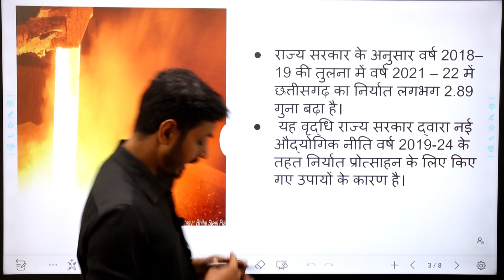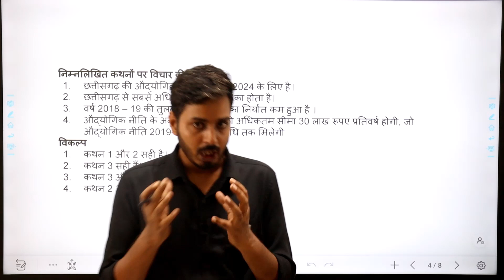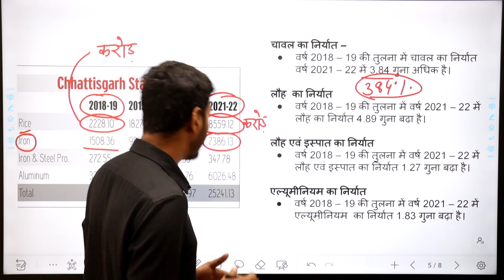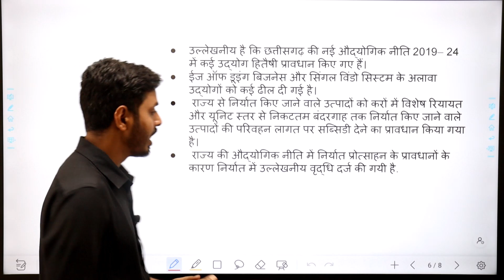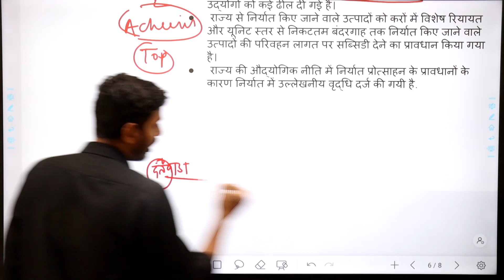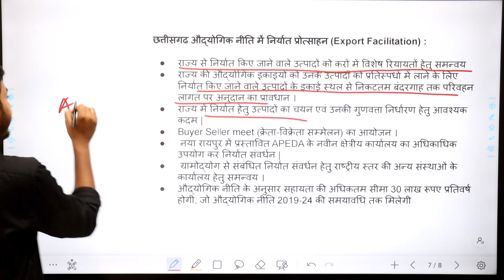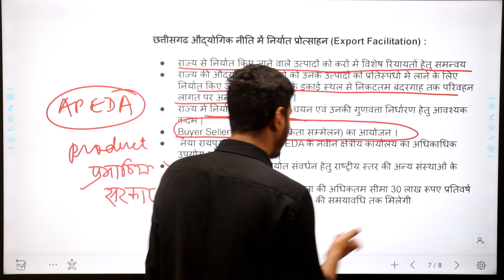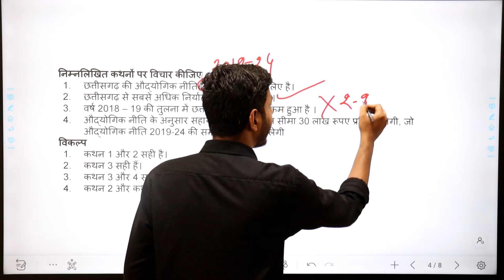CG Current Affairs | 22 August 2022 | आज के गोठ cgpsc cgvyapam 🔥🔥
Cg Psc Peon Bharti 2022  || छग Psc भृत्य भर्ती 2022 || Cg Chaprasi Bharti

your Queries..
adeo exam
chhattisgarh history
Hindi
Chhattisgarh geography
Adeo syllabus
Adeo Exam Date
BAGHEL TUTORIALS